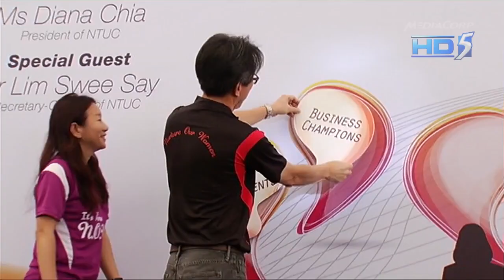Lim Swee Say: Next 3 years an important test for companies as they restructure - 02Mar2013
SINGAPORE: Labour chief Lim Swee Say said that the next three years is an important transition time for companies as they embark on the painful process of restructuring.

Move too slowly, he said, and Singapore will lose its competitiveness, with higher unemployment and wage stagnation.

Mr Lim, who's also Minister in the Prime Minister's Office, added that companies which are able to upgrade their operations during this period, will be able to make full use of the Wage Credit Scheme.

The scheme, announced during the Budget Statement in Parliament on Monday, is aimed at helping companies offset costs, as they restructure.

The message from the labour chief was clear - companies need to keep pace with changes or risk being eliminated. And it's a fine balance that needs to be struck.

Mr Lim: "If this transition we progress too slowly, we could actually end up losing our competitiveness. And not only the economy growth will slow down, job growth will slow down as well. So therefore if we get it wrong, it could end up with higher unemployment. We could end up with wage stagnation. That's what we are worried about.

"If we try to move too fast, faster than what the businesses can cope with, we are going to see many businesses closing down, relocating and as a result, workers who are released, if they are released in big numbers, we may not be able to retrain them, upscale them, and match them to new jobs fast enough, then we could end up with structural unemployment."

He said, how successful Singapore is in managing this transition will depend on several factors - whether the country can sustain full employment; if wages go up and the income gap narrowed; and if the Singaporean core is strengthened in every sector of the economy.

"We hope that we continue to see full employment, we hope wages can continue to go up, and at the same time, we hope that the Singaporean core can be strengthened in every sector of the economy, and at the same time the income gap can be narrowed, and at the same time, pay special attention to the lower wage workers to make sure their wage gain, their productivity gain is faster than the rest of the economy," said Mr Lim.

Addressing concerns over the sustainability of the Wage Credit Scheme, Mr Lim stressed that any pay increase needs to be supported by productivity gain.

Under the scheme, the government will fund 40 per cent of the pay increase given to Singaporean employees, up to a cap of S$4,000 a month.

But the subsidy is good for only three years.

Mr Lim said: "Really it's not about whether after three years, will the Wage Credit Scheme continue. The right question that businesses should be asking now is how can they make best use of the Wage Credit Scheme over the next three years to upgrade operations, to upgrade productivity, to upgrade the wages of the workers and do so in such a way that beyond this Wage Credit Scheme, it would still be sustainable.

"Companies that are able to make full use of the next three years, to upgrade their operations, enhance their productivity, to speed up innovation, these are the companies that will be able to make full use of this Wage Credit Scheme because they will be able to reward the workers better with the support of the scheme, but more importantly, the wage increase will be sustainable, he explained.

Mr Lim cautioned that companies who do not upgrade accordingly or keep up with the pace of change may be eliminated by the market.

He said: "Businesses that are going to continue life as per normal, so in another words, the next three years, do nothing to change their ways to operate, they will no choice but to up their wages.

"Because in a tight labour market, if they want to attract workers, they want to retain workers, they have no choice. But the question is how long can they sustain?

"Because if you are forced by the market to enhance the wages, yes the next three years maybe you can still survive with the Wage Credit Scheme - 40 per cent sharing by the government. But beyond that, how are you going to continue to sustain that kind of wage increases?"

Mr Lim added it also important to pay attention to less attractive jobs that Singaporeans shun.

And not just through raising wages, but also job redesign.

"The not so good jobs, if we continue to adopt the mindset that since they are not good enough to attract Singaporeans, therefore continuing to depend on foreign workers or cheap foreign labour, then we will never be able to transform the economy in a holistic manner."